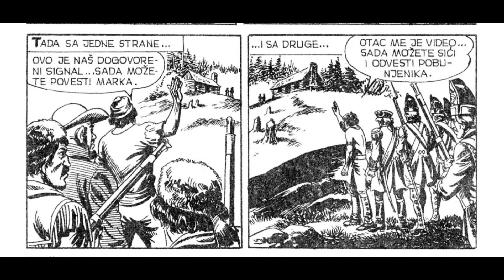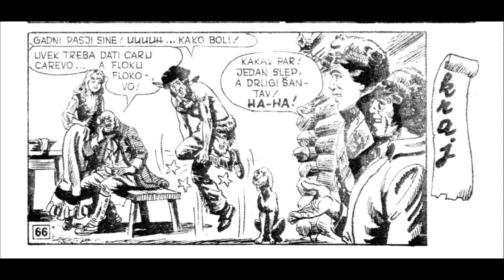Po cenu života - Komandant Mark - II deo (ZS 831)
Epizoda: Po cenu života - I deo (ZS 831)